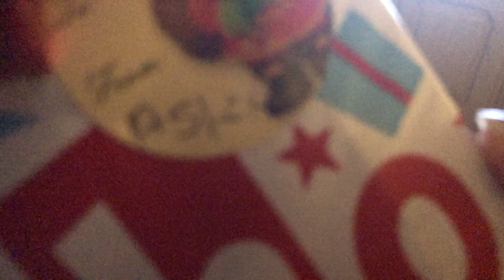I CAN'T BELIEVE I DID THAT! I OPENING CHRISTMAS PRESENTS I Ash Vlogs #57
I did something unexpected! We open Christmas presents, what did I get??? Hope you guys enjoyed the video! :)